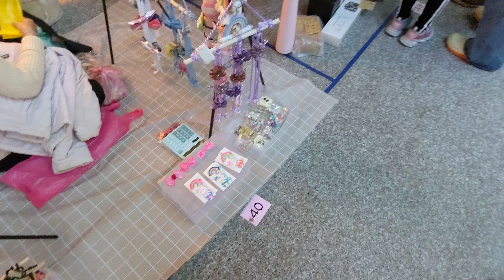桃園市婦女館跳蚤市場【生活市集蚤到寶98期】 Flea Market NO.98 @ Center for Women of Taoyuan City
🛒【生活市集 蚤到寶98期】🛒
請詳閱擺攤規章
日期與報名時間
◾️活動日期：112年01/14早上9:00-17:00
◾️地點：桃園市婦女館B1
◾️攤位費用：一攤位200元(每人限制一攤)
請至現場櫃檯報名並繳交攤位費用及抽籤攤位!
擺攤注意事項
1.禁止販賣仿冒品及違法商品，如有違法自行負法律責任。
2.不可強迫行銷，禁止攜帶寵物(毛小孩)進場。
3.現場嚴禁烹煮食物，牆壁禁止貼張紙。
4.攤位大小為約180cm*180cm，物品及攤商皆須於規劃空間內，不得超出攤位，牆面禁止懸掛物品，請自備衣架高度不得超過150cm
5.攤商請自備:小板凳、找零金、環保袋、地墊。 (本市集為地攤型式，不提供桌子)
6.本館會做網路宣傳，為擴大效益也請攤商自行宣傳。
7.發票活動當日發放，需統編請提早告知。
8..攤商停車費用請憑報名發票至櫃檯辦理。
🔸館內須全程配戴口罩。
🔻想及時獲得最新消息，請追蹤FB粉絲團：
桃園市婦女館
桃園市婦女館體適能健身中心